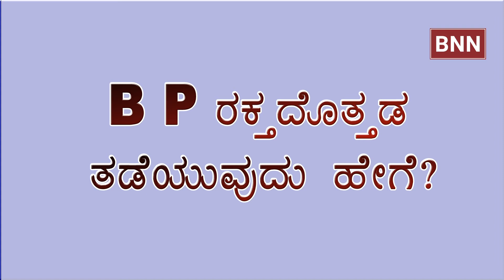BP ರಕ್ತದೊತ್ತಡ ತಡೆಗಟ್ಟುವುದು ಹೇಗೆ? || How to Control Blood Pressure in Kannada language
Dr. Senthil Kumaran explained about the measures to be taken to control Blood Sugar (BP) in this Video.